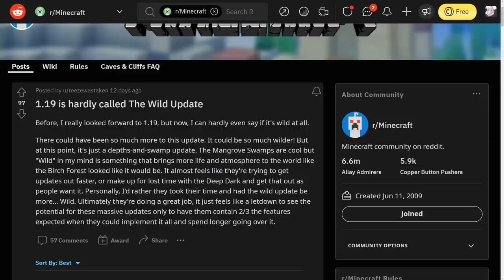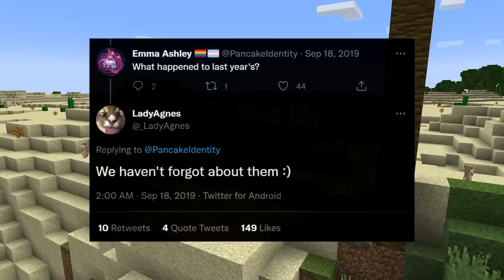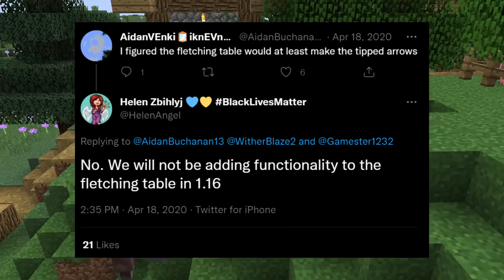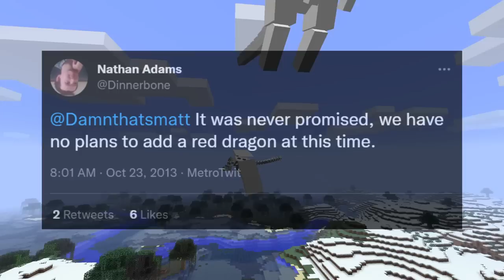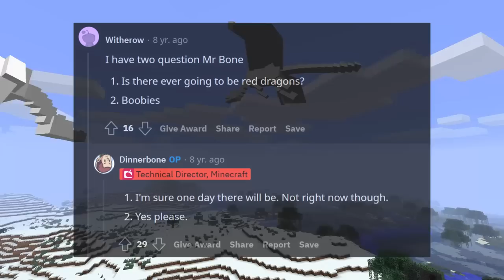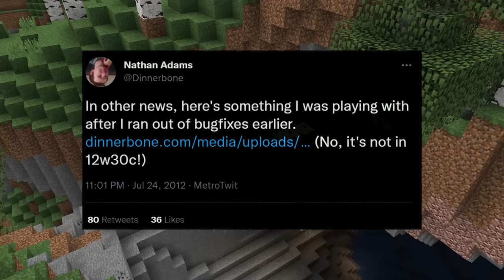Were These 12 Minecraft Updates CANCELLED?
1.19 has been a bit controversial, with certain features missing making players upset. There are also a lot of other minecraft updates and features which were seemingly forgotten about, indefinetley delayed, or cancelled...

0:00 – Intro
0:50 – Archaeology
2:08 – Combat Snapshots/Update
3:36 – Desert & Savanna Update
4:45 – Dirt Slabs
5:23 – Fletching Table
6:13 – The Red Dragon
7:12 – Bundles
7:49 – Friends List
8:25 – Giants
9:55 – Fallen Trees
10:38 – Seasons
11:04 - Spikes

1. C418 - Stal
2. Scott Buckley - Race the sun
3. Hollow Knight OST - Greenpath
5. Lena Raine - Infinite Amethyst
6. C418 - Taswell